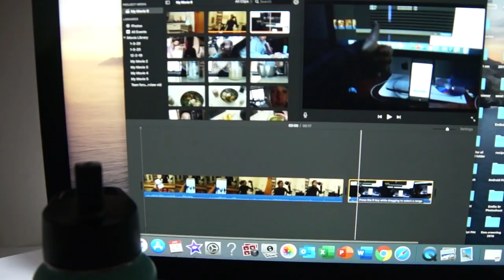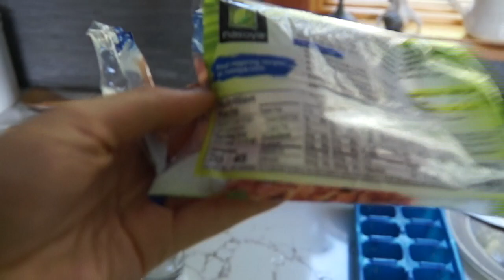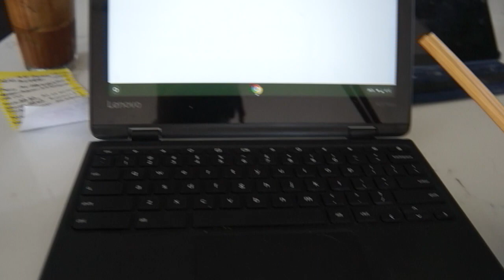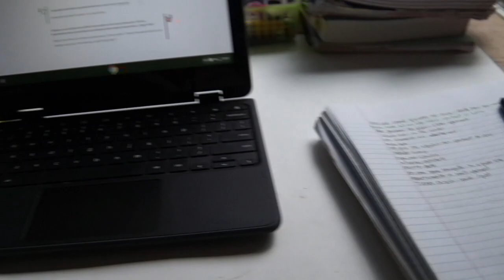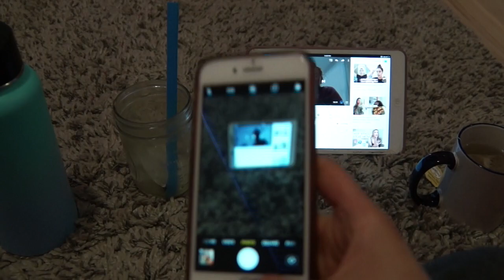Weekend in my life| studying, productive, vegan food, photoshoots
Em🌿